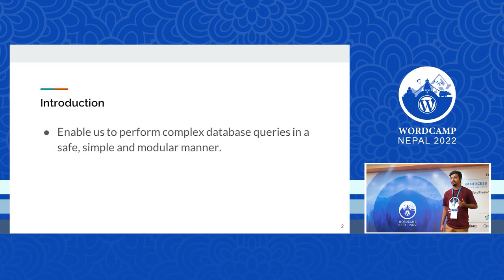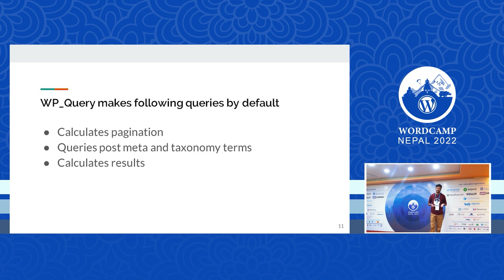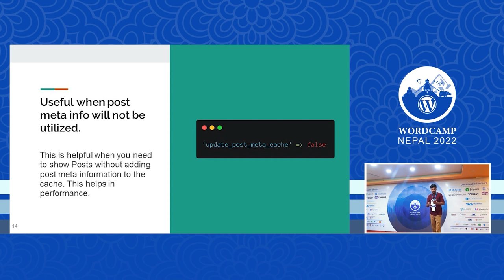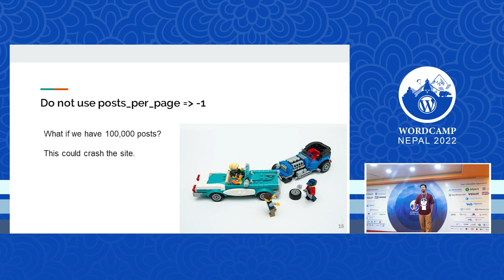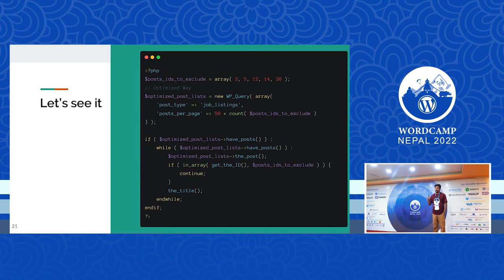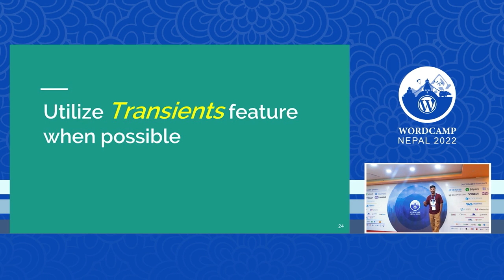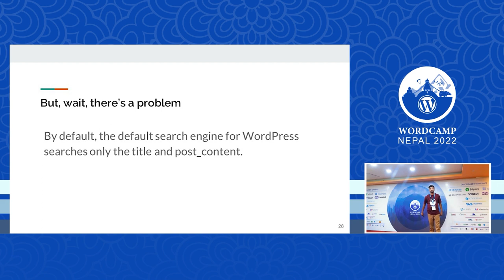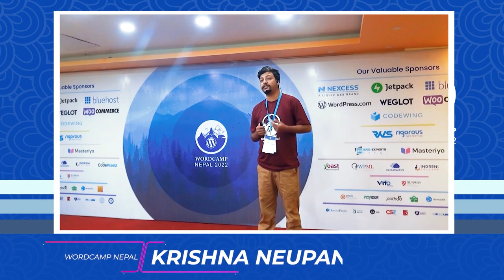Krishna Neupane: Creating efficient WordPress Queries with WP_Query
Krishna Neupane is a full-stack software developer, mainly working with WordPress & JavaScript. Krishna has more than 7 years of industry experience working for popular products, international communities & companies.

Speaker Type: National

Topic: Creating efficient WordPress Queries with WP_Query

Topic Description:

WP_Query is a class defined that allows developers to write custom queries and display posts using different parameters. It is one of the commonly used classes in WordPress. We will be discussing how it is possible to use it more efficiently. The topic will cover about mistakes to avoid, optimizing the query and making it more scalable for large database sizes.